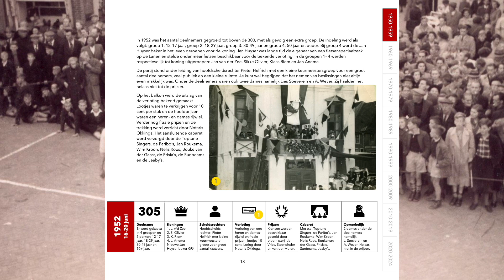Ontdek Harlingen: Harlinger Lanenkaatsen 75 jaar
Deze week presenteren Rein Visser en Ubbo Posthuma van de Facebookpagina ‘ Ontdek Harlingen’ een videobijdrage over 75 jaar Lanenkaatsen.

Zij doen dit door middel van reportages met medewerkers van de Lanen.

Vandaag aflevering 1.